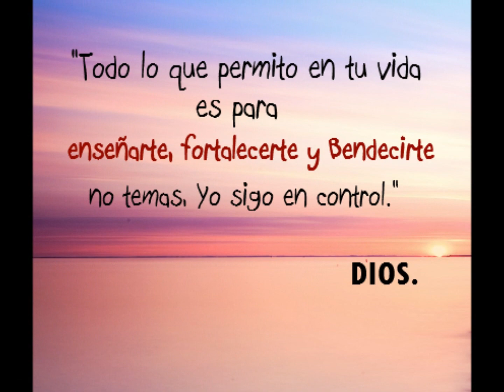Manuel Bonilla - cuando el Señor me Hallo.wmv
este hermoso su letra describe como eramos antes de conocer al Señor Jesús. Rescatando estos himnos que ya no se graban en la actualidad, lo comparto con ustedes. que el Señor nos bendiga a Todos